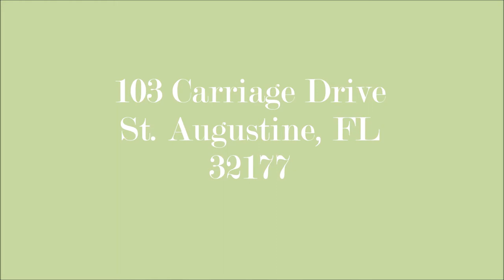103 Carriage Drive Palatka, FL 32177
A gorgeous home for sale in Sunny Palatka, Florida!